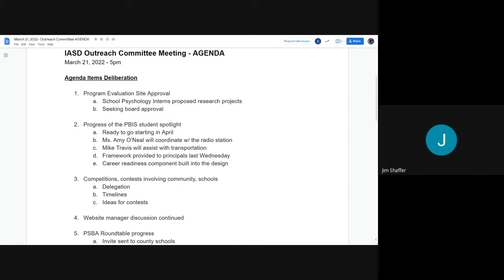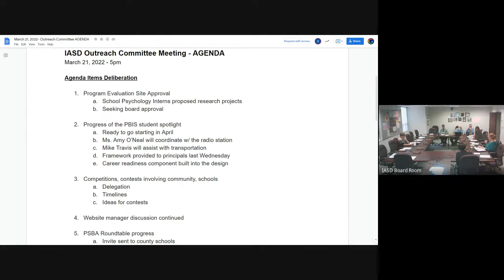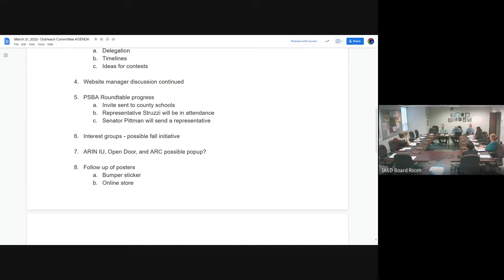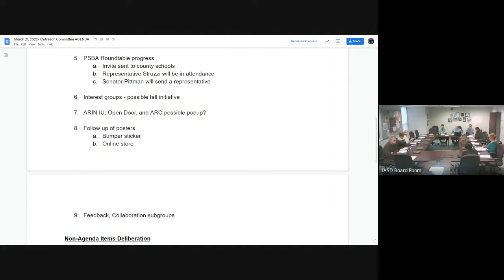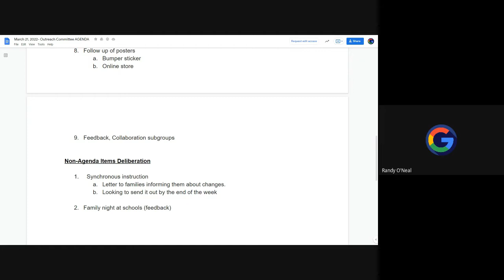Outreach Committee Meeting 2022 03 21